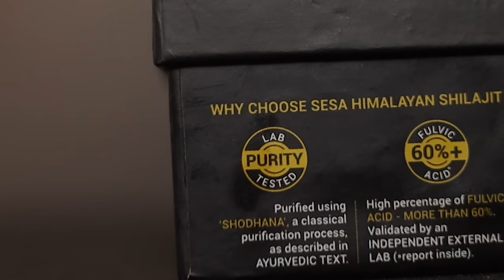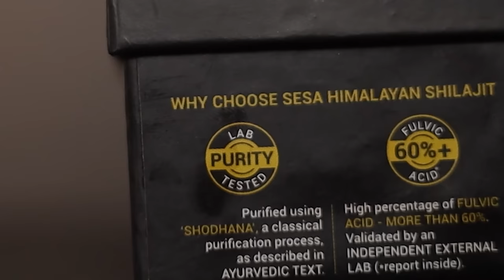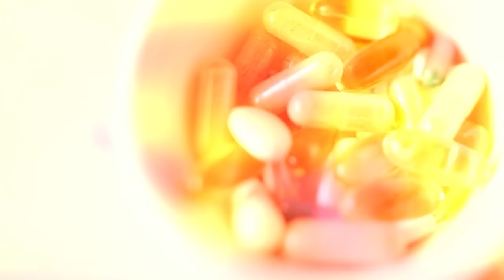PORN Ke SERIOUS Side Effects | 4 Effective Ways To Quit Masturbation | Mann Vaishnav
How to overcome Po*n addiction forever? How to stop watching Po*n? Po*n dekhna kaise chhodein?

Buy Sesa Himalayan Shilajit from here

Are you struggling with m@st*rbation addiction and looking for effective ways to quit? In this video, we'll provide 4 practical strategies to help you overcome this habit and lead a healthier lifestyle. Whether you're dealing with a p*rn addiction or simply want to learn how to stop m@st*rbation, this video is for you.

We understand that breaking free from m@st*rbation addiction can be challenging, but with the right mindset and strategies, it’s possible you can regain control over your life. Our expert tips will guide you through the process and empower you to make positive changes.

Shorts channel -      / @mannvaishnavshorts

Making videos is my passion. I love to make you updated with all fashion trends. I make skin care, clothing, lifestyle, and hairstyle videos too.

The skin care, hair care, how to be your best version, how to look smarter, how to be more successful in life, How To Look More Attractive, How To Look Sexy, Easy Things To Look Smarter, How To Take Care Of Your Hair In Best Way, How to be confident every basic thing related to men's lifestyle and styling is available here.